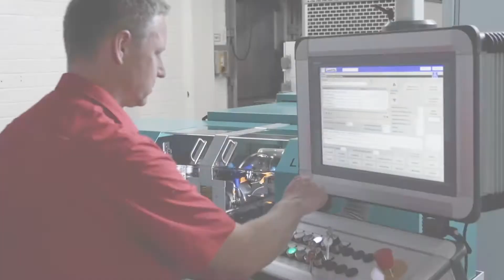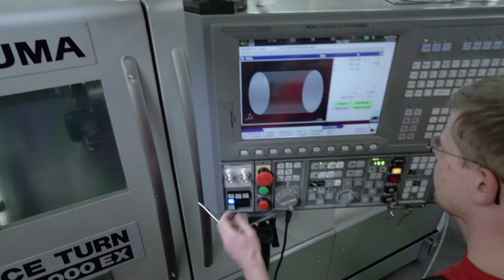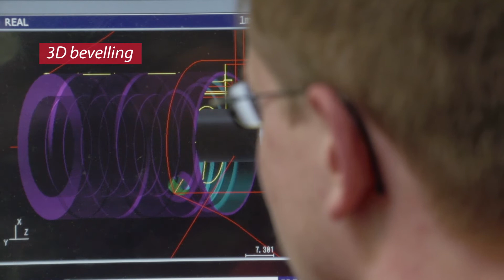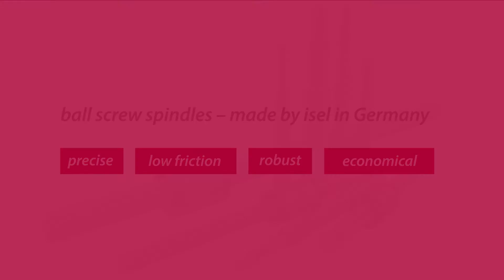Manufacturing ball screws: An exclusive look behind the scenes | isel Germany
The special construction and design of the ball screw nuts allows a BACKLASH-FREE adjustment of the run on the ball bearing screws.

The ball screw nuts from isel Germany are of high quality, precise and abrasion-resistant (hardened and polished). Together with the ball screw spindles, they convert rotations into linear movements most friction-poorly.

The ball screw nut is inserted in the respective clamping block and fastened with a stud screw. The ball screw nuts have several balls paths with internal ball return.

A setscrew on the clamping block makes a clearance-free adjustment of the ball screw spindle's run possible.

The repeatability is less than 0.01 mm at a length of 300 m. To lubricate the linear drive, a greasenipple is fixed on the clamping block. The ball screw spindles are produced with modern machines; they are rolled, hardened and polished.

Our linear drives are technically mature and have stood the test in practice for more than 20 years.